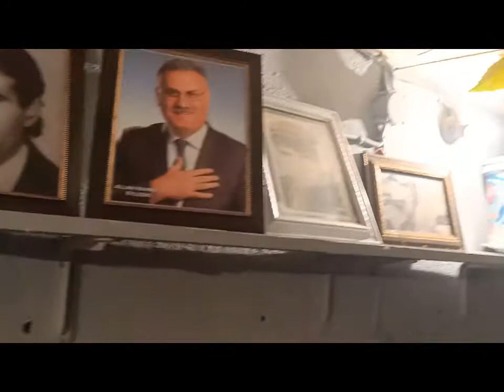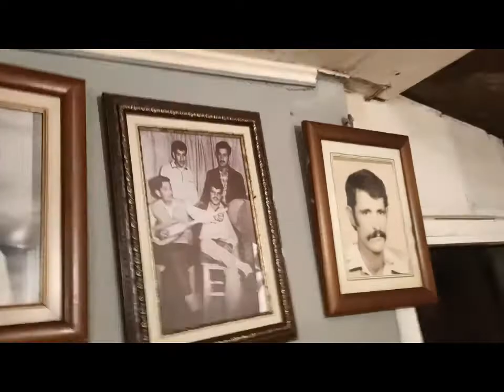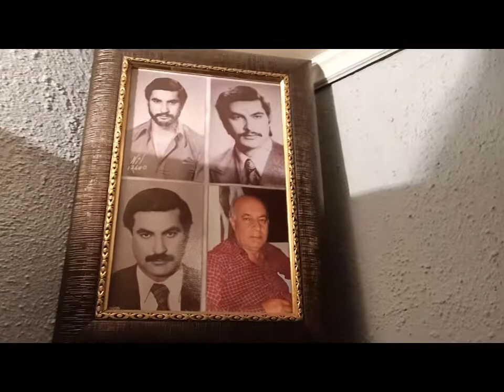Kürt Şükrü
Kürt Şükrü - 2021